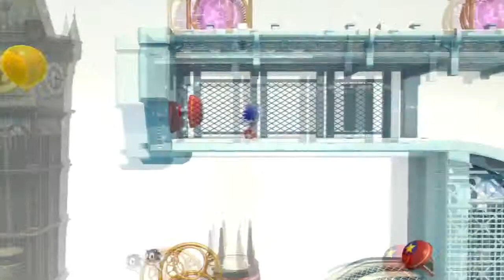Sonic Generations [RAW] Part 8